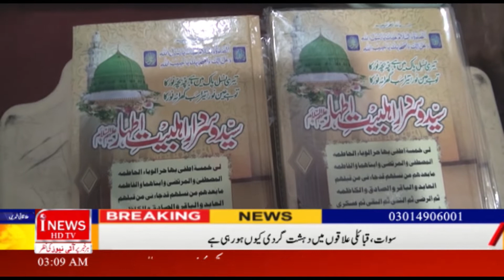پیر سید فیض الحسن شاہ گیلانی چشتی صابری منوں آباد مرید کے